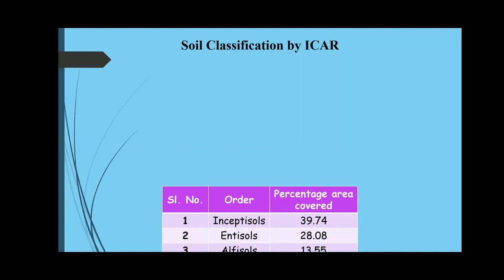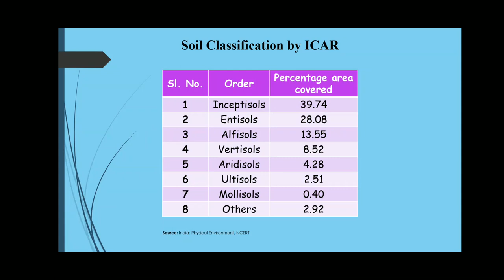Classification of Soil by ICAR on the Basis of USDA Soil Taxonomy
Question: Which of the following option is correct for percentage area covered:

(A) Entisols Vertisols Alfisols
(B) Alfisols  Entisols Vertisols
(D) Vertisols Alfisols  Entisols